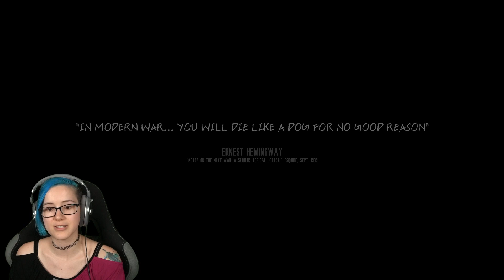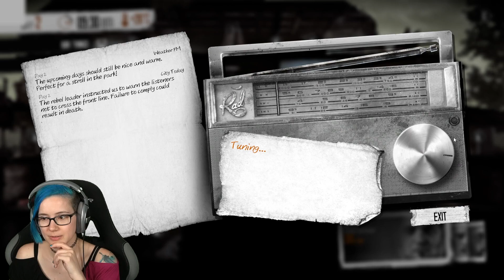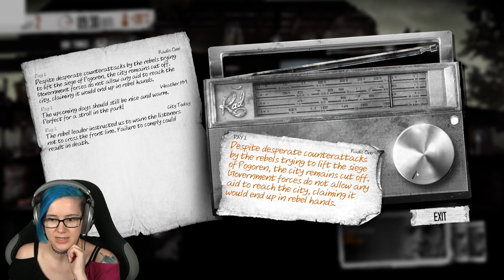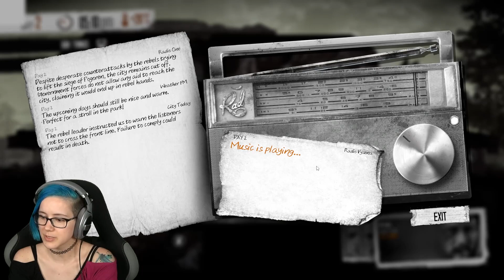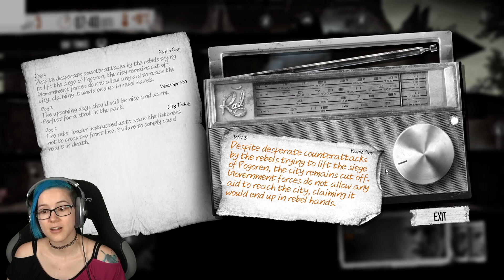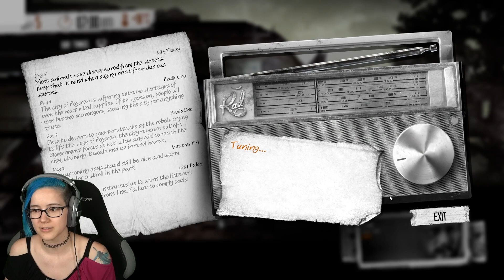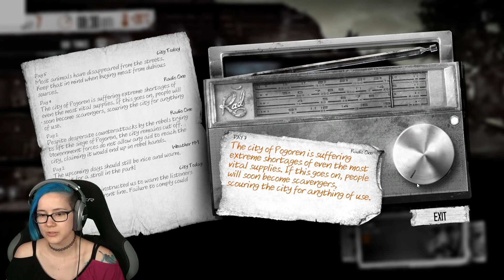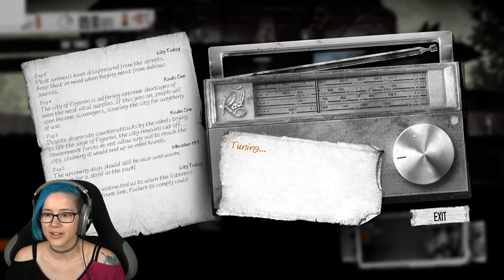I Finally Played This War of Mine | Part 1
What a great game! I'm glad I finally started it.
Stream from 5 July 2022.

Connect with 2DKiri!